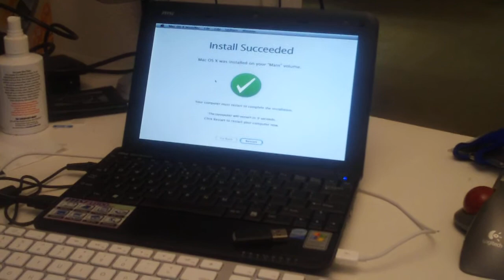Picked up an MSI Wind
I picked up an MSI Wind today.   I am working on installing OSX on it.